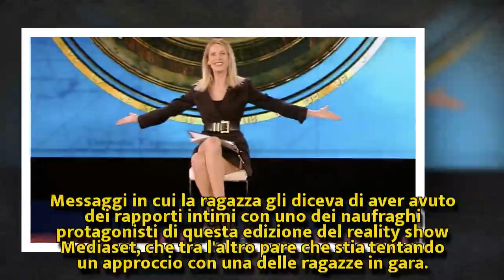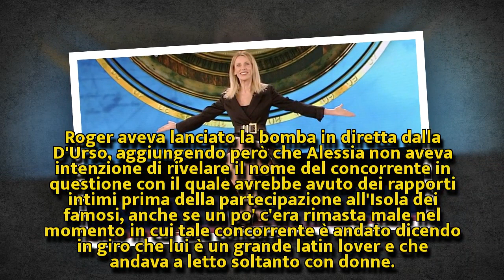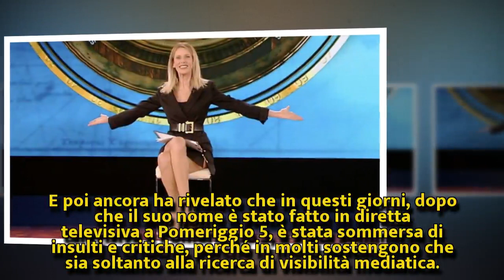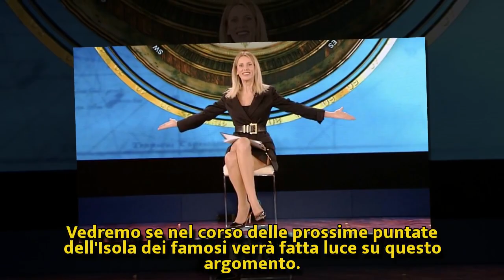Isola, la trans Alessia rivela di aver avuto rapporti con uno dei vip: 'Basta nasconderci'